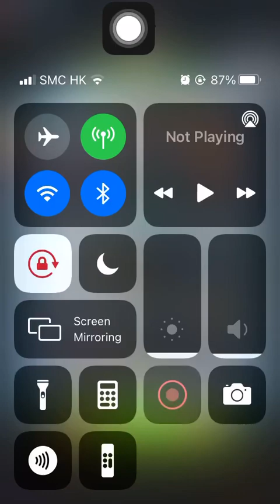Special Missions 2 20230503 Aggretsuko : Short timer Strikes Back! 烈子 Puzzle Gameplay